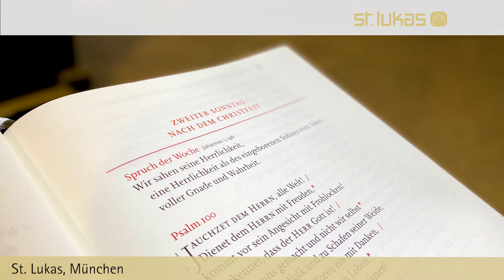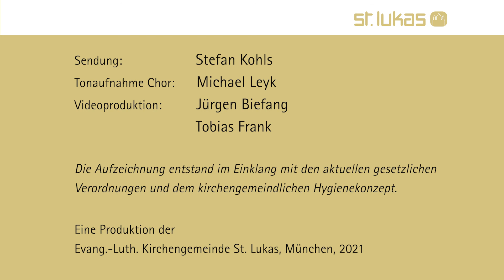Gottesdienst zum 2. Sonntag nach dem Christfest aus St. Lukas, München, 3. Januar 2021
Am 2. Sonntag nach dem Christfest feiern wir mit Ihnen zu Hause einen Gottesdienst aus der Lukaskirche per Video. Mit Vikarin Susanne Herms und Kantor Tobias Frank, einem Vokalquartett und Lektorin Verena Rendtorff.

Ablauf:
Félix Alexandre Guilmant: Offertoire su le Noël "Grand Dieu! Allons pasteurs, que l'on s'éveille"
Begrüßung
EG 39.1-3: Kommt und lasst uns Christus ehren
Evangelium des Lukas, Kapitel 2, 41-52
Predigt
EG 69.1-3: Der Morgenstern ist aufgedrungen
Vaterunser
Sendung & Segen
Félix Alexandre Guilmant: Offertoire su le Noël "Joseph es bien Marié"

Die Aufnahmen entstanden im Einklang mit den aktuellen gesetzlichen Bestimmungen und den Vorgaben des kirchengemeindlichen Hygienekonzeptes.